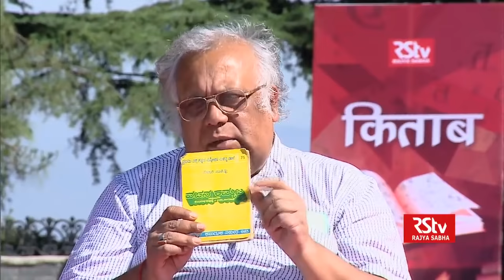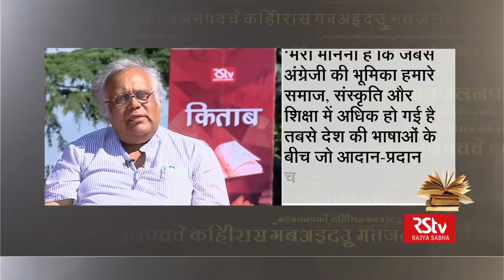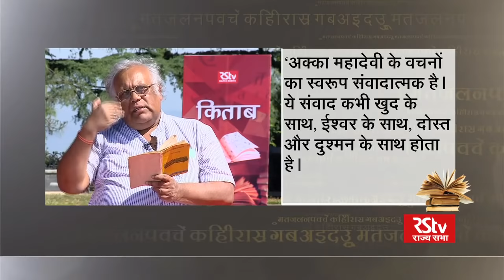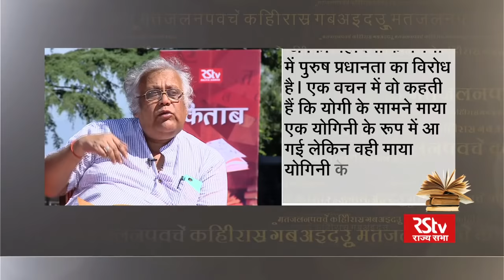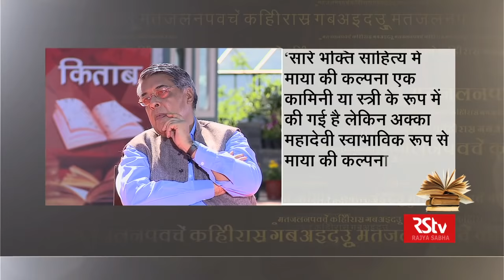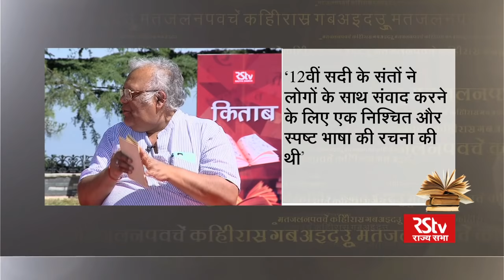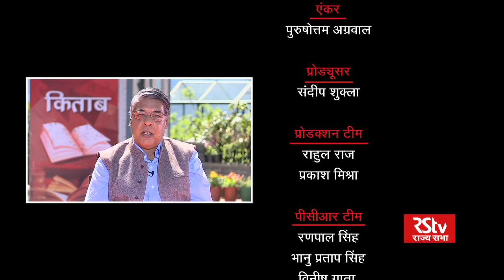H S Shivaprakash in Kitab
In conversation with renowned author and translator Prof. H S Shivaprakash. We discover more about the book -- ‘Vacanas of Akka Mahadevi’, which is a translation of poems of Akka Mahadevi who was a prominent figure and Kannada poet of the Veerashaiva Bhakti movement of the 12th century Karnataka.

Anchor: Purushottam Agrawal